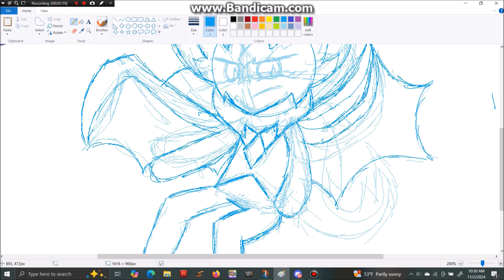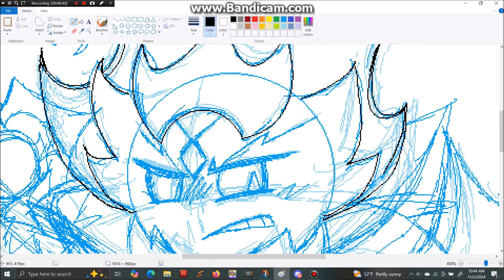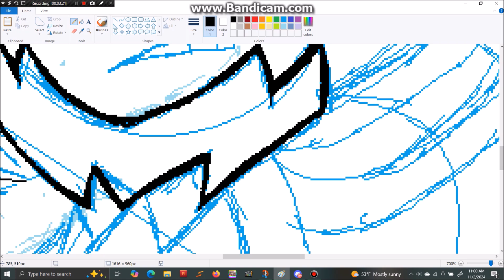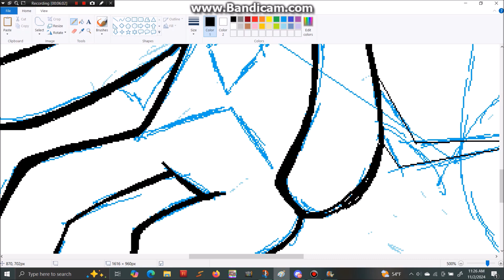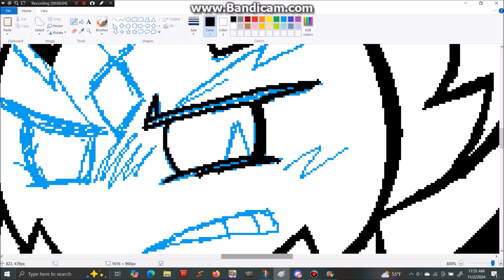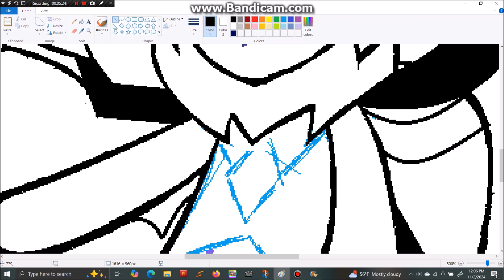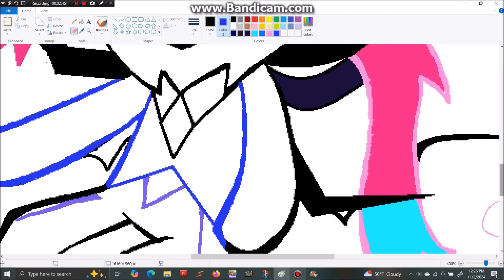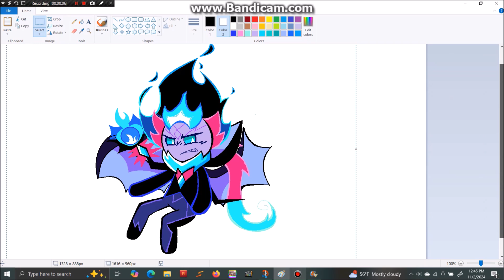Blue Flame Hierophant ~ Speedpaint